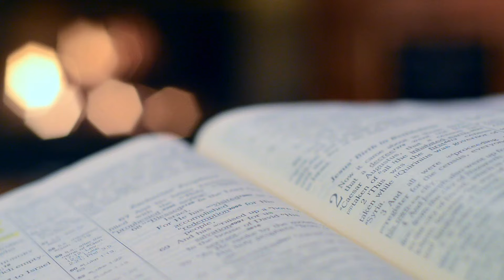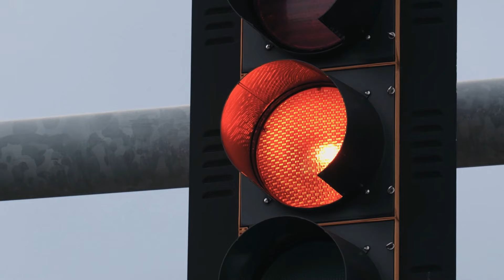Red Light Edition | 101 | @CoastSouthBay | Associate Pastor Eric Fonseca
🤫Censorship🤫 is real. Make sure you follow us on 🥊Rumble🥊 in case we can’t air our content

✍️SHOW NOTES✍️
 YIKES!!!
I have to say...oops never mind. I forgot to write it down!

🔗Links🔗 for LCP:
🎙️Podcast Platforms🎙️ Google, Apple, Spotify, Amazon Music and more

Fair use of a copyrighted work, including such use by reproduction in copies or by any other means specified by that section, for purposes such as criticism, comment, news reporting, teaching (including multiple copies for classroom use), scholarship, or research, is not an infringement of copyright.